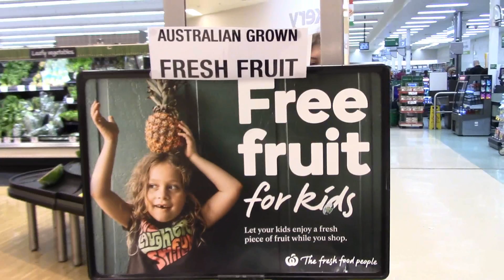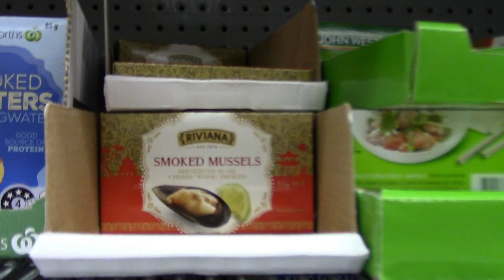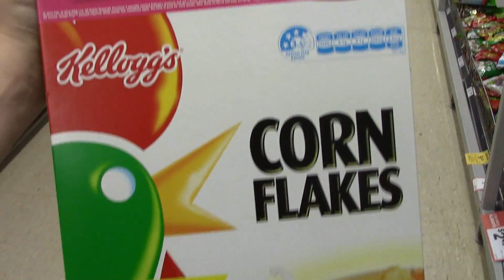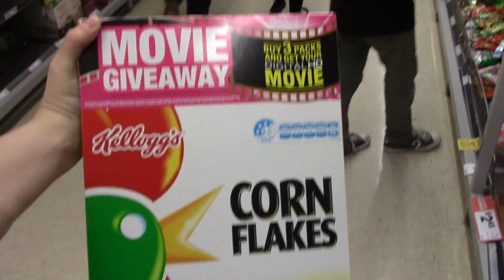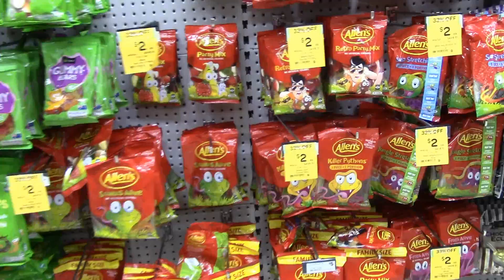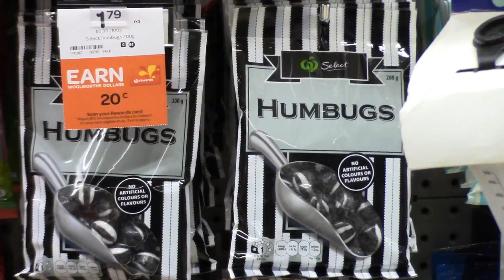SHOPPING WOOLWORTHS AUSTRALIA / TRAVELKATZFAMILY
We went grocery shopping at Woolworth's in Warilla, Australia and tried to focus on healthy foods. The boys ended up getting candy and a soda haha!

Hi, welcome to the TravelKatzFamily youtube channel! We are a family of 4 which consists of a widowed mom and 3 kids who have decided to leave our home country in the USA to travel the world - starting out in Chiang Mai, Thailand! We sold our family car, put everything in storage, and boarded our plane December 1, 2015 and arrived in Chiang, Mai, Thailand on December 3, 2015.  Join us on our fun, crazy, and average every day lives as we journey around the world!

TravelKatzFamily
Rachael (Mom)
Alex - age 19
Richie - age 12

Check out our old youtube channel RachaelMomOf3 to see videos from 2008 to present. It has videos of the beginning of our journey and our arrival in Thailand. We decided to start a new channel as we feel like we are starting a new chapter. This will be our family channel from here on out. :)